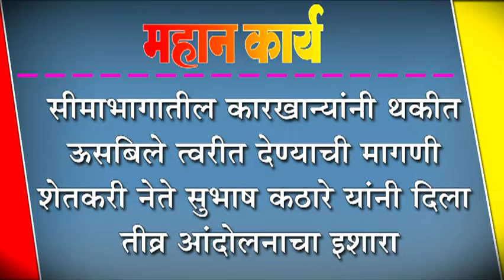सीमाभागातील कारखान्यांनी थकीत ऊसबिले त्वरीत देण्याची मागणी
सीमाभागातील कारखान्यांनी थकीत ऊसबिले त्वरीत देण्याची मागणी :शेतकरी नेते सुभाष कठारे यांनी दिला तीव्र आंदोलनाचा इशारा